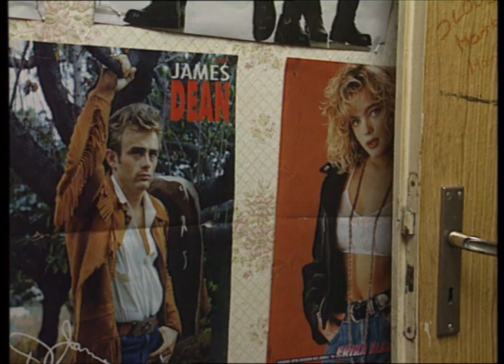Sunny | Doku-Reihe "Fremde Kinder" - Deutschland (3sat)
Sunny ist die Tochter eines Straffälligen. Sie hat ein soziales Gesicht und auch ein ganz privates – ständig laviert sie zwischen den gesellschaftlichen Anforderungen in Schule und Nachbarschaft und den Bedürfnissen des im Gefängnis sitzendes Vaters. Die Autorin Petra Tschörtner, lange Jahre Regisseurin im DEFAStudio für Dokumentarfilm, zeigt exemplarisch die ausgefeilte Technik und die
künstlerische Sprache, die der Dokumentarfilm als Genre in der ehemaligen DDR entwickelt hatte.

Ein Film von Petra Tschörtner & Jochen Wisotzki